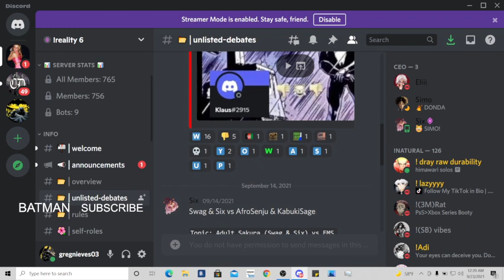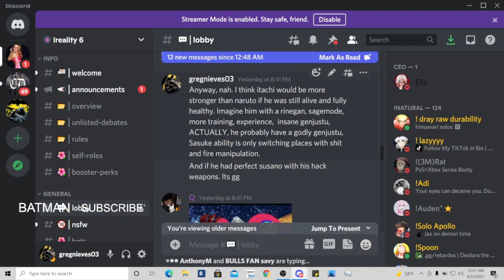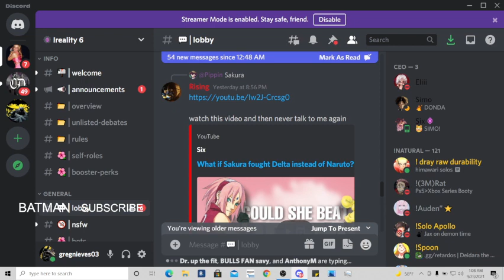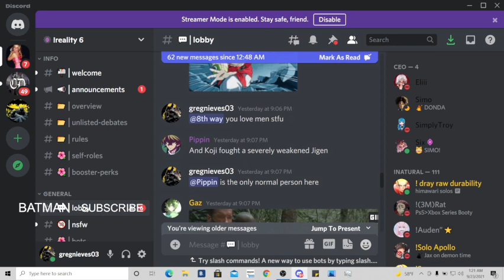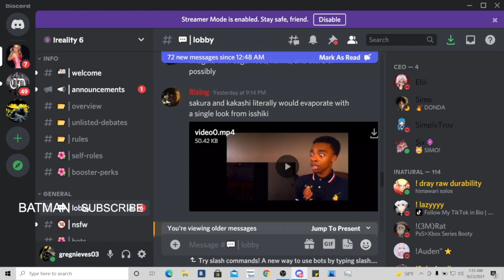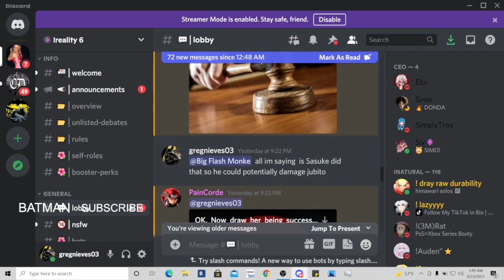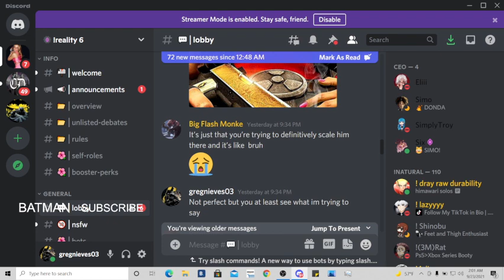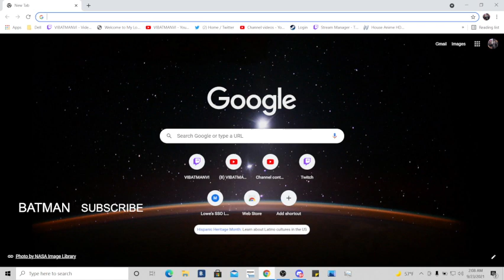COULD ITACHI BEAT ADULT SASUKE AND OTHERS?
This video will be a little diffrent than normal, my first naruto debate on discord! I am on six discord which anyone is entitled to join btw and have fun talking about naruto and debating. This video is SO FUCKING FUNNY or at least I think so and not only that, for my first debate I win!

Heres six youtube channel, def check him out because he is beast debater and amazing with naruto intel and knowledge period.

pinpin youtube as well down below